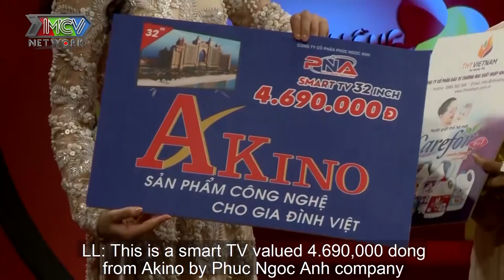Mẹ vợ SỐ HƯỞNG khen chàng rể nức nở vì quá ĐẢM ĐANG làm hết việc nhà từ nấu cơm giặt đồ rửa chén